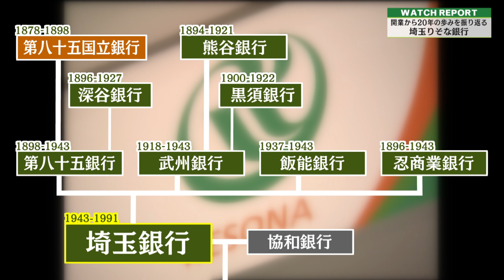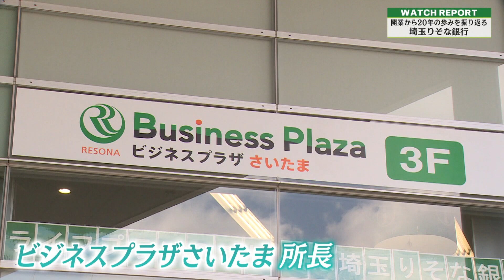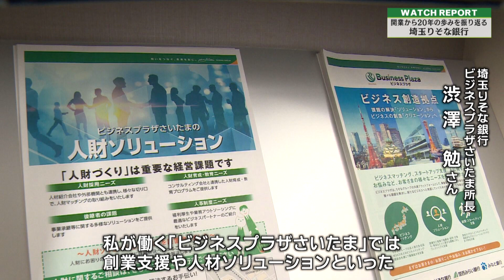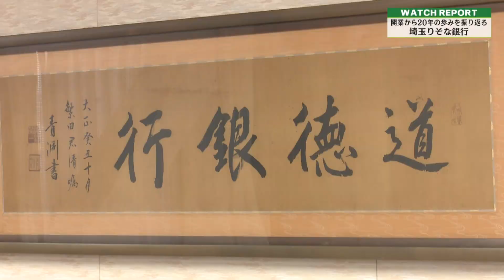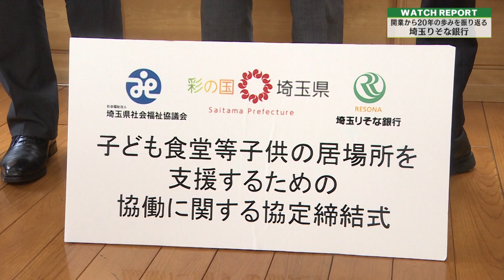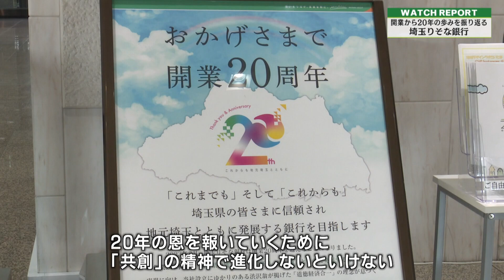Watch Report 今年開業20周年を迎えた「埼玉りそな銀行」（埼玉ビジネスウオッチ2023年4月1日放送分）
テレ玉にて毎週土曜22時～放送中！
埼玉県内・首都圏の経済にまつわる話題をタイムリーに伝えるビジネス情報番組。
企業経営者・社会人・投資家、さらには就職を目指す地元学生に役立つ情報を発信中！

Watch Report
今年開業20周年を迎えた「埼玉りそな銀行」
20年の歩みを福岡聡社長のトップインタビューを交えて振り返ります。